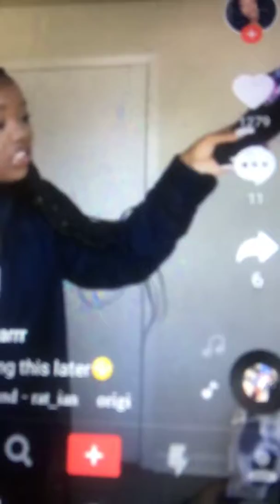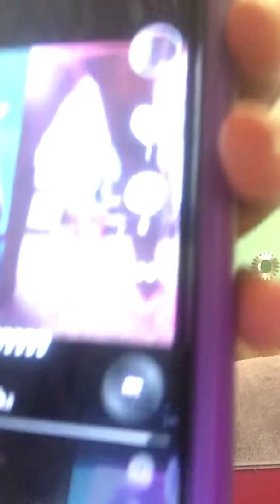cringing people musically